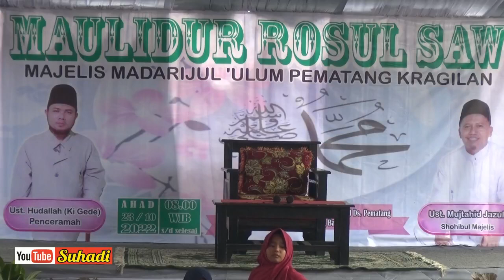Ust Mutowali (Qori Merdu Asal Pematang Kragilan Serang Banten)